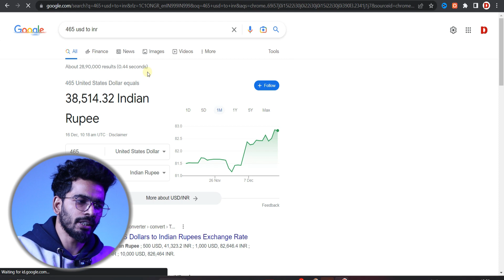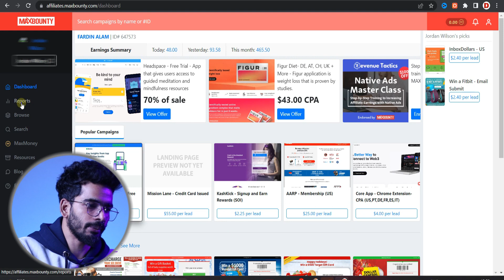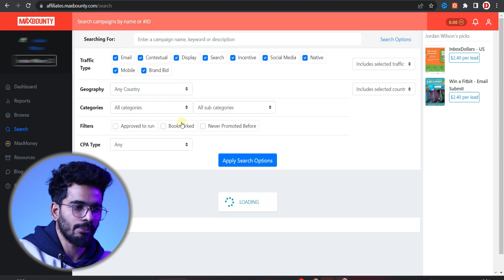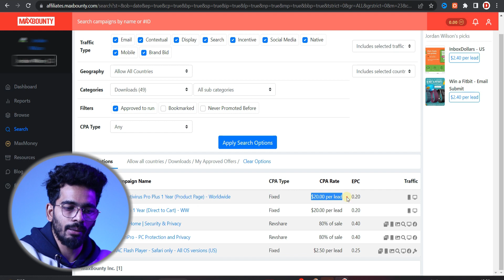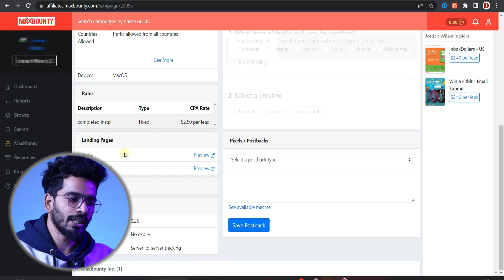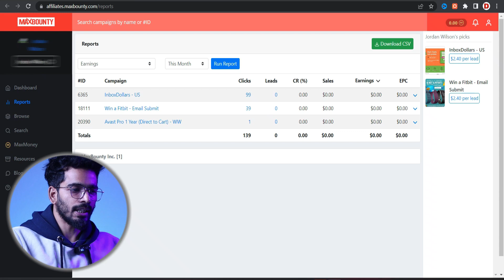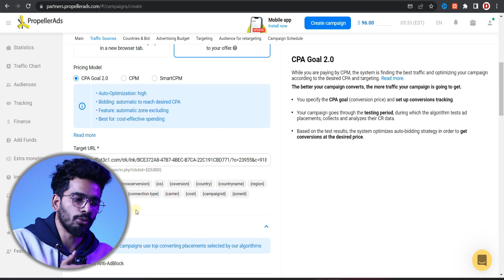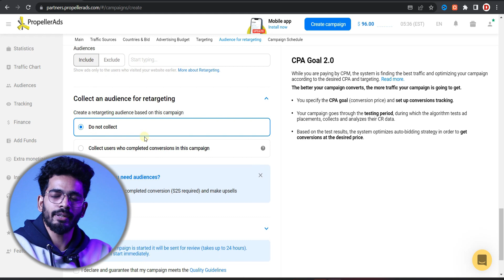Earn $100 Per Day Without Investment | Work From Home Jobs | Maxbounty CPA Marketing | Earn Money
Website - Maxbounty Search On Google.com

Freelance Jobs
Typing Jobs
Online Jobs
Part-time job
Freshers jobs
Typing jobs from home
10th pass jobs
12th pass jobs
Part-time Job
Freelance Jobs
Earn Good Income
Fresher Jobs
Part-time job
Part-time income
Excellent income
Freelancer
Cash Adda